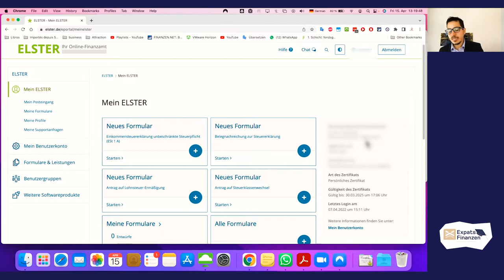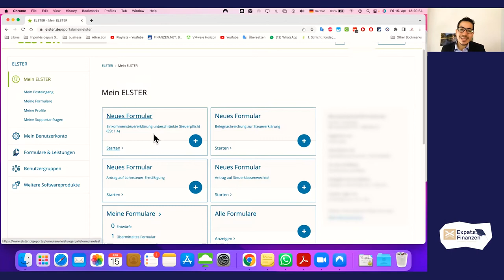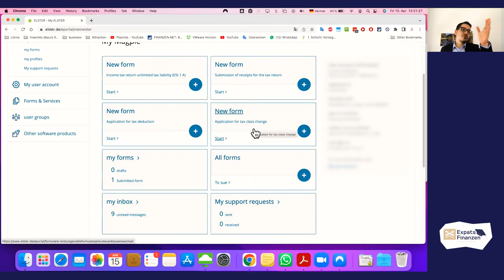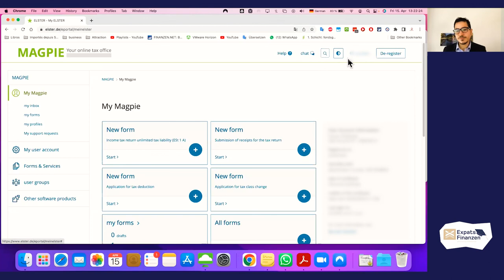#14 BLOCK 2: ELSTER - Mein Elster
In this video you will receive a general orientation about "Mein ELSTER" account.

If you are looking for financial advice in Germany, click on the link for:

a free check-up of your existing contracts
finding the best mortgage rate for your dream real estate
increasing your tax compensation with subsidy
optimizing your investment portfolio
an individual strategic consultation
Financial advisory from expat to expat.

In the Online Course Elster for Expats you will learn how to file your income tax declaration easily and by this means get a handsome tax return. It is targeted at all university students, single employees, and working couples with or without children.

Useful Links! 👌📲🏆

expat life in germany
expats in germany
german taxes expats explained
german taxes expats examples
german taxes expats english
german taxes expats forum
german taxes expats for beginners
german taxes expats guide